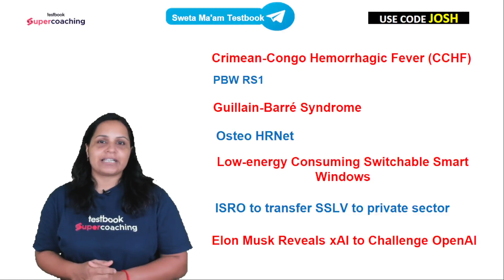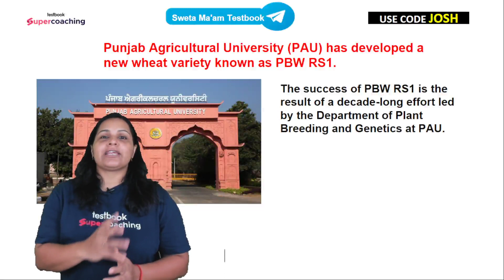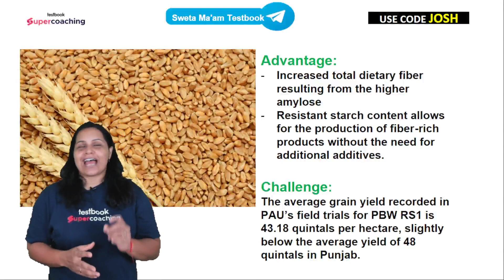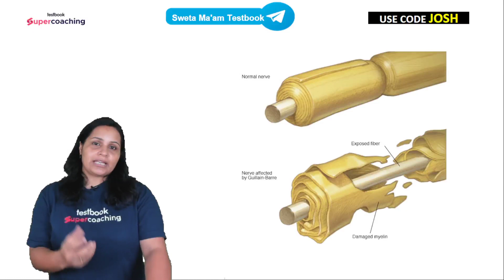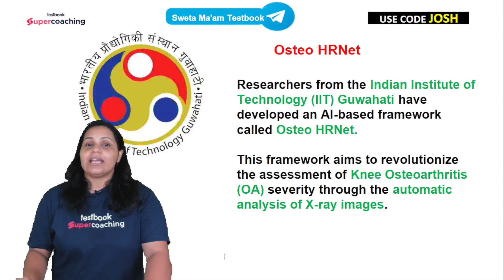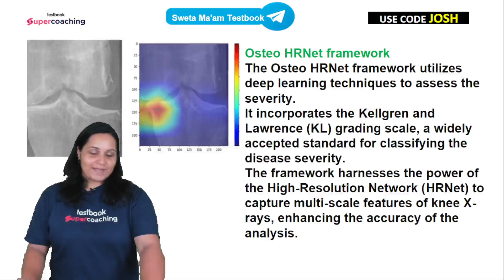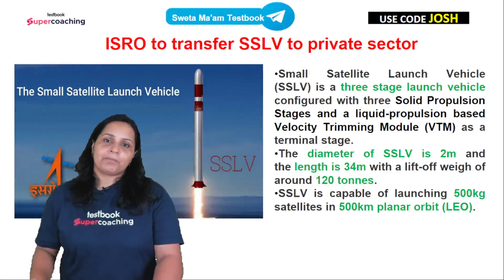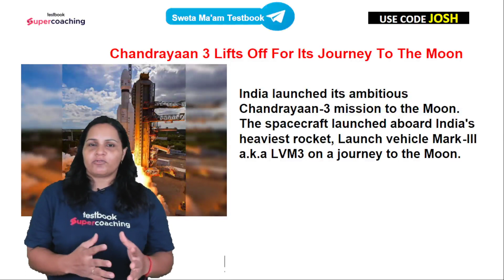Weekly Current Affairs 2023 - Science & Tech | 09 July to 15 July 2023 | By Sweta Singh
The biggest disruption awaits you at SuperCoaching. It is a one-stop Defence Exams preparation platform where India’s top CDS+CAPF+AFCAT faculties from reputed coaching institutes like AVKS Academy, Paramount Coaching, KV Maths Classes, Exam Engine and other top CDS+CAPF+AFCAT institutes are teaching. The objective of SuperCoaching is to cover the entire syllabus of the CDS+CAPF+AFCAT in a strategic manner. SuperCoaching is an instrumental tool that you can utilize in order to crack the aspirational Defence Exams exam.

1. 38+ Courses by Super Teachers
2. 200+ live classes by Experts
3. Dedicated doubt clearing sessions.
4. Take the advantage of real-time interaction with India’s best teachers
5. 300+ study notes for all subjects
6. 650+ Full Mock Tests

The single subscription covers all the essential aspects of preparations such as:
1. Main and Optional subjects
2. Daily Live Classes including Current Affairs, Doubts, etc.
3. Mains Answer Writing Live Discussion Classes
4. Complete Question Bank for Practice
5. Previous Year Papers